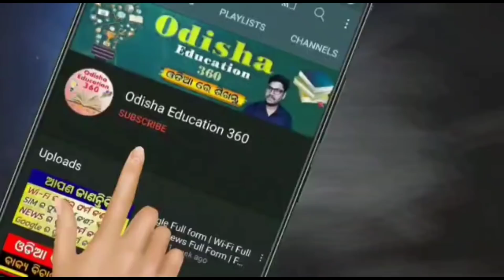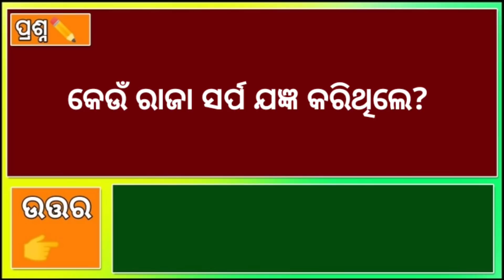Mahabharata Odia Gk | Odia General knowledge | Mahabharata Quiz in Odia| ମହାଭାରତ ସାଧାରଣ ଜ୍ଞାନ ପ୍ରଶ୍ନ